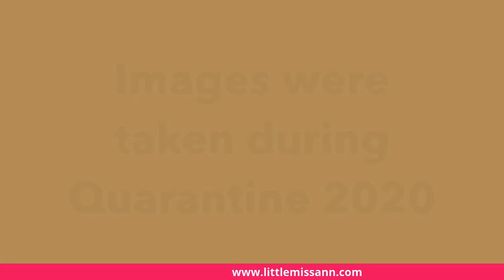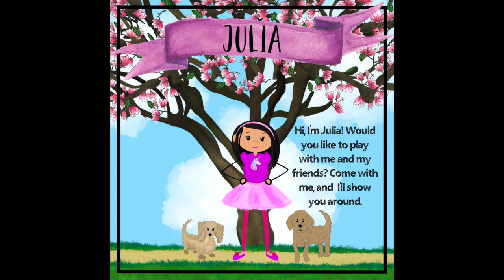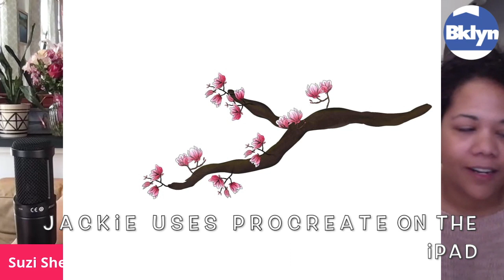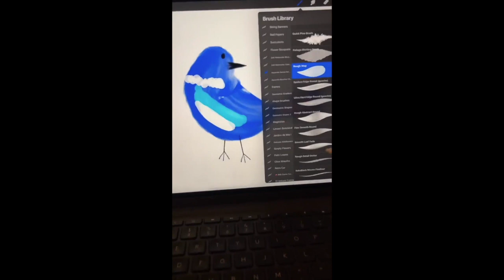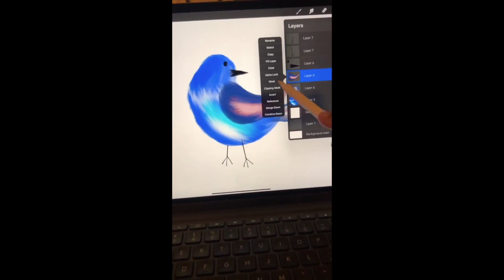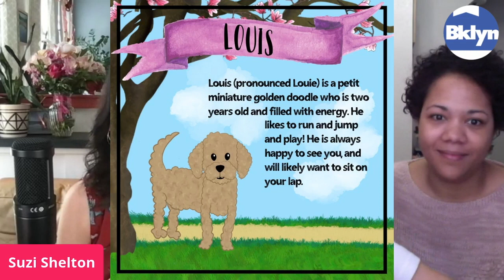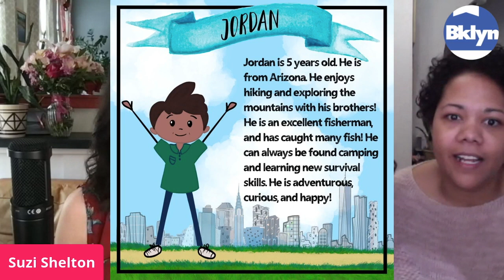BPL Events for Youth and Families: Magnolia Tree with Suzi Shelton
Events for Youth and Families: Magnolia Tree with Suzi Shelton (new)

Join Brooklyn's own indie children's recording artist Suzi Shelton for a full hour of music and fun for the whole family. Suzi is celebrating the release of her brand new song and video Magnolia Tree! She will sing songs, share some laughs, showcase her brand-new music video, and feature the talents of two women artists and friends: Little Miss Ann from Chicago, IL and Jackie Land from Dallas, TX. Geared for families with young children, and everyone is welcome.

This pre-recorded program will air on the BPL Facebook page and remain there for 48 hours, then will be taken down.

Events for Youth & Families programs are made possible through generous support from the Estate of Pearl S. Reuillard in memory of her parents Yetta and Louis Schwartz.